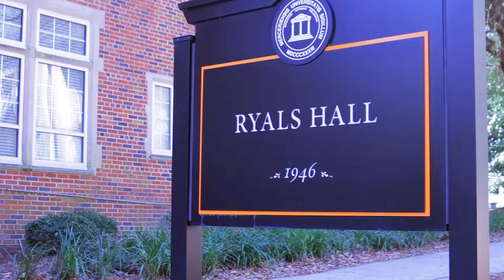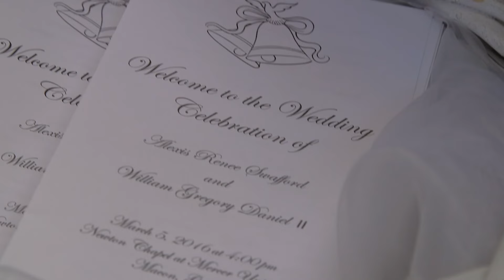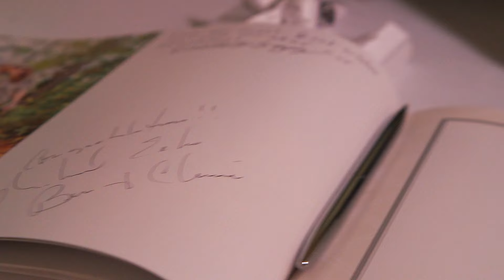Will+Alexis Daniel Highlight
Before their special wedding day, Will and Alexis dated for many years. As you can see, their love for one another is unwavering and has only grown stronger through the years. We wish them a lifetime of love and happiness!!!